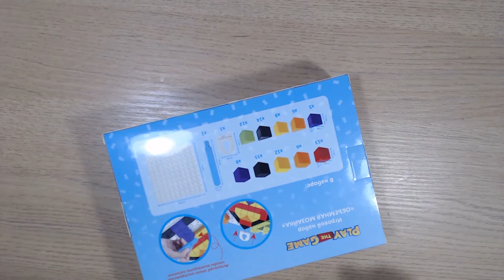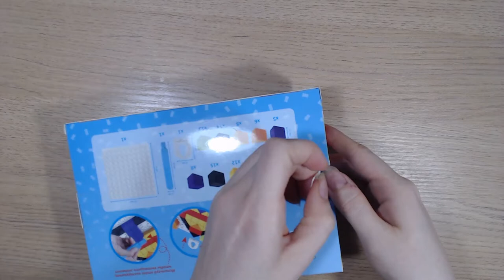ВИДЕО ОБЗОР PLAY THE GAME из Fix Price Игровой набор объемная мозайка